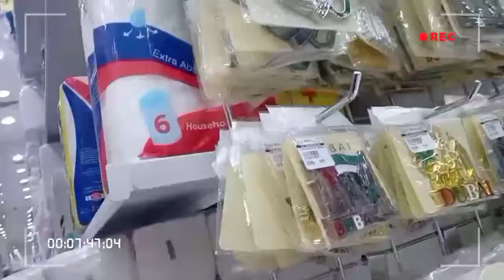Day to Day